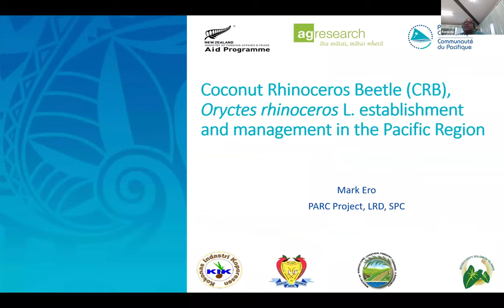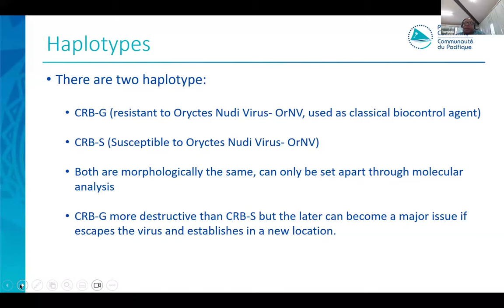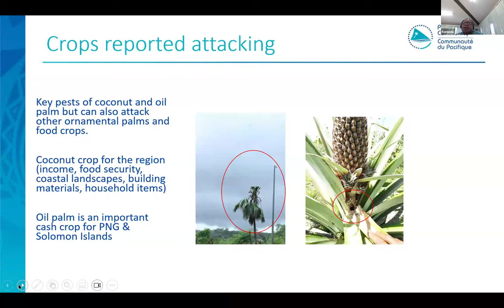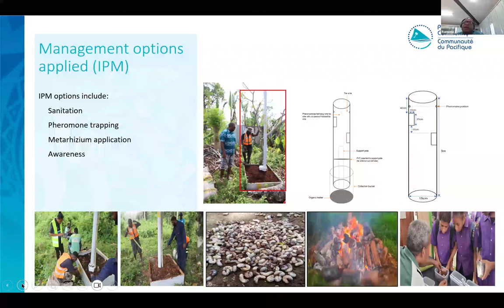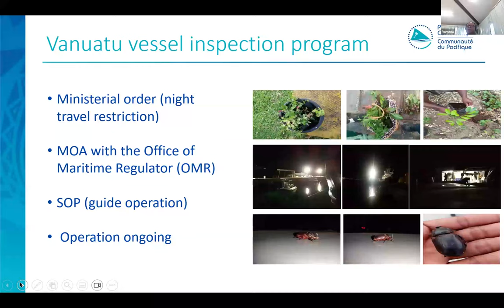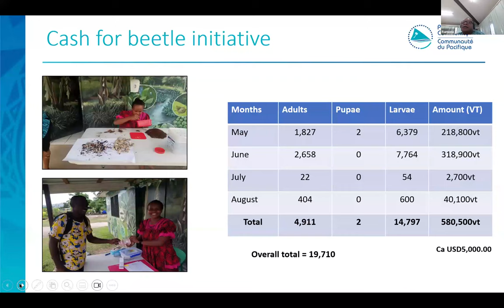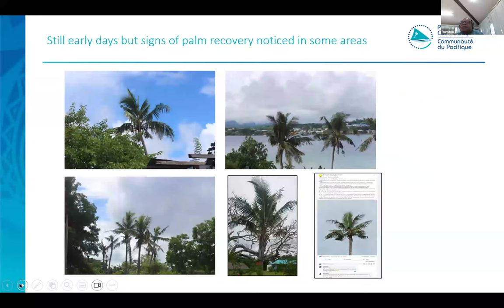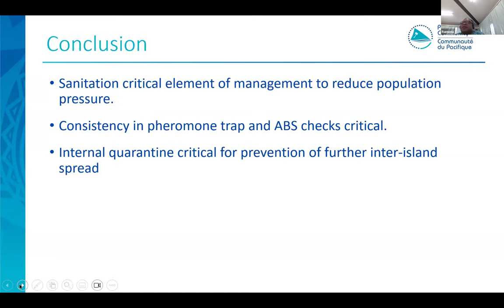Part 1: Coconut Rhinoceros Beetle Establishment and Management in the Pacific Region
In Part 1 of our Palm Pest and Disease Webinar Series Dr Mark Ero from the Pacific Community (SPC) explains CRB response strategies and actions in Pacific Islands countries.